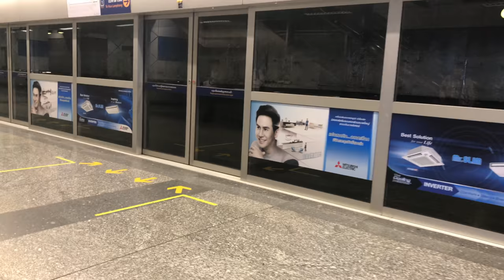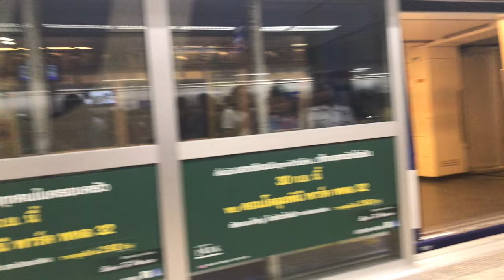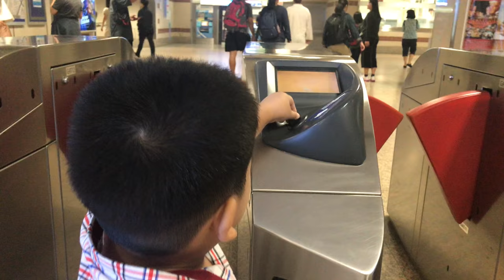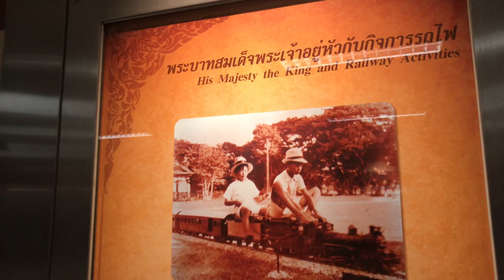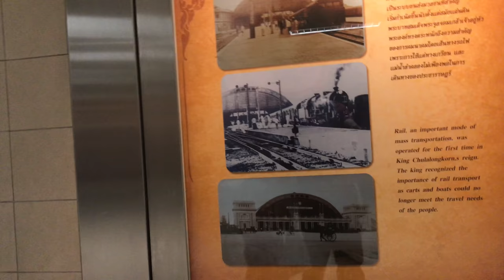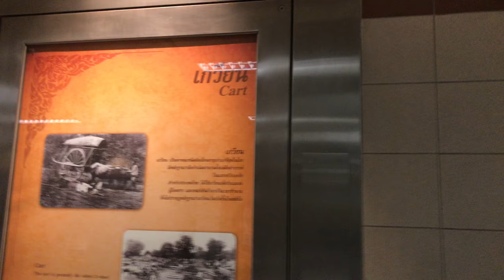นโม l นั่งรถไฟฟ้าใต้ดิน MRT สีลม - หัวลำโพง